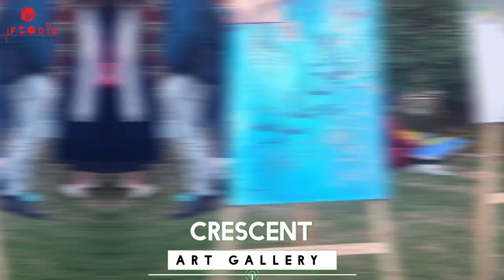Frere Hall Live Painting | Paint & Art Fest by Crescent Art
Hello, art enthusiasts!
I am excited to share with you an amazing event that took place in Karachi, Pakistan - the SKY ART INTERNATIONAL ART WORKSHOP SEASON 2.
This 3-day art event was held at Frere Hall (Bagh-e-Jinnah) from the 10th till 12th February 2023. Organised by Crescent Art Gallery.

The best part? There was no ticket fee, and entry was free for everyone!
The event featured some of the most famous artists from all over the country who showcased their talent by making live paintings in front of a huge crowd.
The first winning prize for the competition was an impressive Rs.1500000.

Karachi desperately needed an event like this, and the people of Karachi loved it. Although I am primarily a food vlogger, I couldn't help but appreciate the amazing art that was on display. I was there to promote the good work and highlight the real diamonds in the industry.

I strongly urge everyone to attend such events and learn something from these kind of activities. This is a great opportunity to appreciate art and support the talented artists of Pakistan.

If you like this video kindly do comment and press the Like button.

Or Just search drfoodieofficial anywhere. You can find me easily.